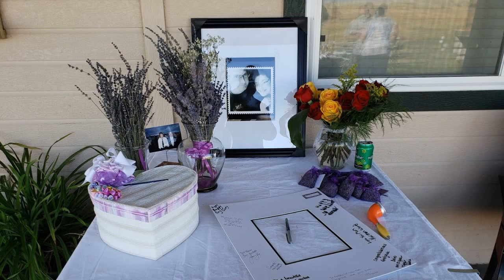Dave and Gretchen Married 2018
Dave and Gretchen married on September 23rd 2018